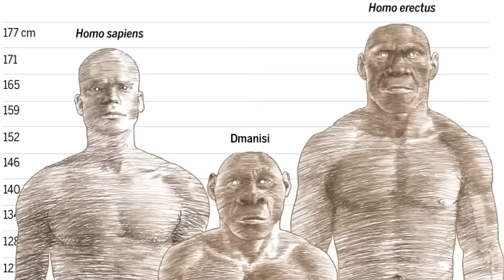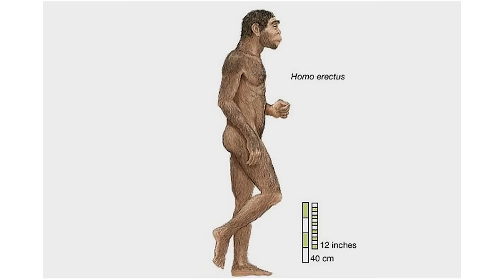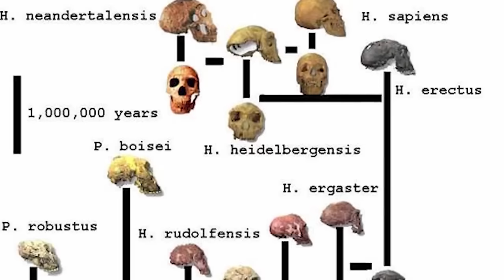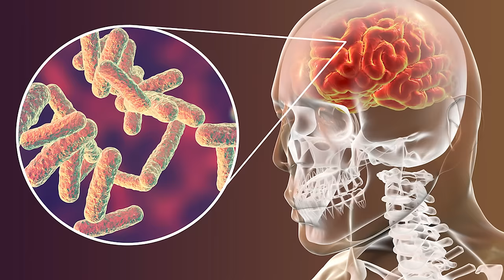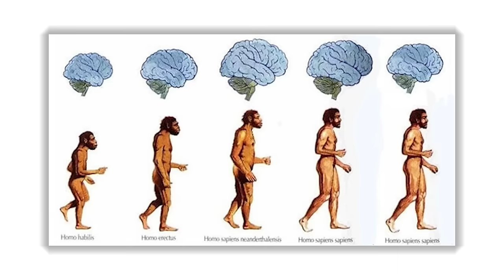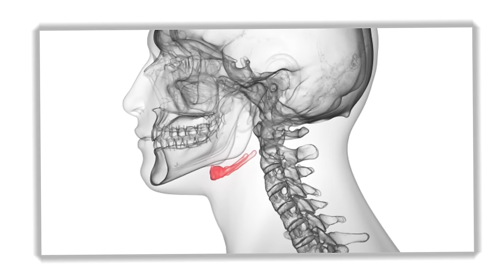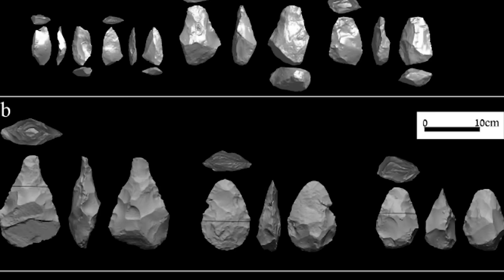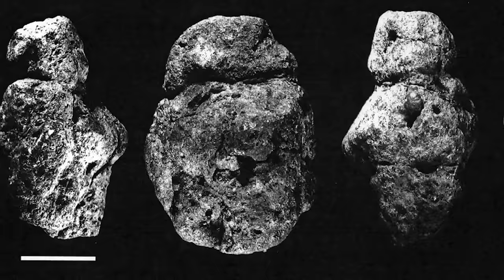Scientists Reveal Surprising New Findings About The Homo Erectus!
Uncover the surprising capabilities of Homo erectus, often mistaken as mere primitive ancestors. These ancient beings were the first to walk fully upright and embark on a journey that would lay the foundations of modern humanity. 🚶‍♂️🔥 From mastering the use of fire to possibly venturing on early seafaring expeditions, Homo erectus was far more advanced than you might expect.

In this video, we explore the life of Homo erectus, who thrived from about 1.9 million to 108,000 years ago, showcasing their remarkable evolution and adaptation across diverse environments from Africa to Asia. Learn how they crafted sophisticated tools, controlled fire, built shelters, and even displayed early forms of healthcare and social structure. 🛠️🔥

Discover the groundbreaking discoveries of fossils like the famous 'Java Man' and 'Turkana Boy', which provide profound insights into their physical stature and lifestyle. These findings challenge the traditional view of Homo erectus as simple tool-users, revealing a complex, capable species that paved the way for future human evolution. 🌍🧠

👇 How does the story of Homo erectus change your view on human evolution? Do you think they deserve more credit for their contributions to our history?

Chapters:

00:00 Introduction
01:02 Discovery
02:53 Pithecanthropus erectus
04:11 Origin
05:20 Homo heidelbergensis and Homo antecessor.
06:08 The Evolution of Homo erectus
07:27 The Demise
08:23 Anatomy
10:42 Their Body Hair
11:49 Their Face and Skull
13:37 Brain Size
15:33 Proto-language
16:14 Homo erectus vs Modern Humans
16:56 Environment/diet
18:07 Migration out of Africa
19:19 What did they eat?
20:25 Fire?
20:52 Lifestyle and Stone Tool Industry
21:50 Fire!!
22:25 Shelters
23:19 Seafaring and Healthcare
24:05 Art and Rituals
24:31 Conclusion

Thumbnail artist: funnywhore (Deviantart)